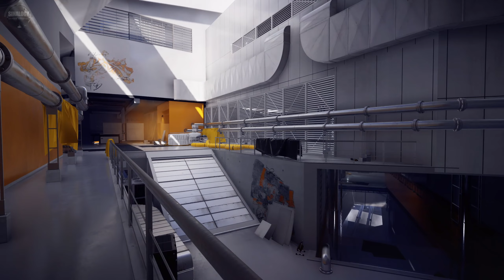Exploring The Mirror's Edge Catalyst World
Mirror's Edge Catalyst Gameplay | PC | Ultra setting
Mirror's Edge Catalyst walkthrough

🔍 DON'T FORGET TO WATCH THESE VIDEO

15 Best High Graphics first person  games

TOP 10 Indie Games & Platform Games

Cyberpunk 2077 vs Ghostwire tokyo

Exploring The fallout 4  World

Days Gone | PC Game in 2024 | 2k Ultra

📌Cinematic camera movements
📌1440p 2K 60fps

Mirror's Edge Catalyst is a 2016 first-person action-adventure platform game developed by DICE and published by Electronic Arts. The game was released for PlayStation 4, Windows, and Xbox One in June 2016. It is a reboot of the 2008 game that focuses on protagonist Faith Connors.

Developer: DICE
Platforms: Xbox Cloud Gaming, GeForce Now, PlayStation 4, Xbox One, Microsoft Windows

Faith Connors
mirror's edge catalyst ambience
the world of mirror edge
mirror's edge catalyst review
mirror's edge catalyst gameplay